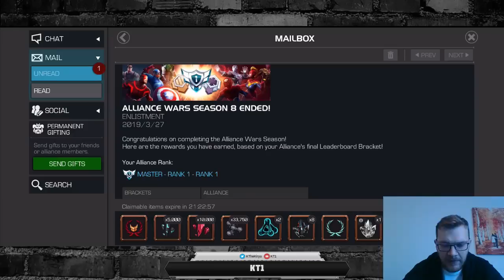1st Place AW Season Rewards!!! + 25th 6* Crystal and some 5*!?!?!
Hello there.

1ST place finish in Alliance War season 8!!!
REWARDS + CRYSTAL OPENING!!!

Hopefully you enjoy the stream.

If you wish to dm during times i am not live best way to reach me is through line app - my id is - aonkiryu111